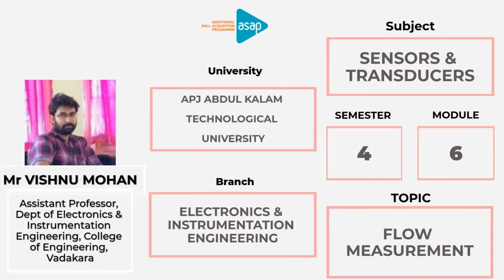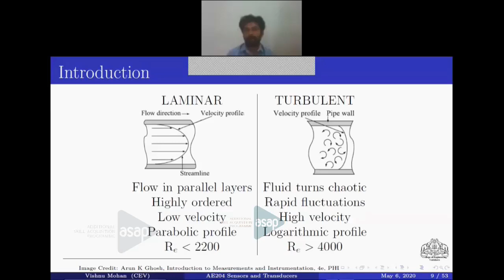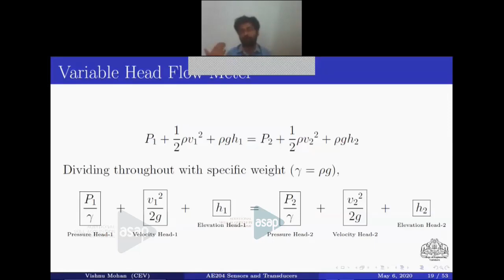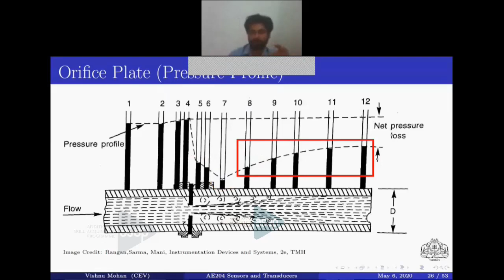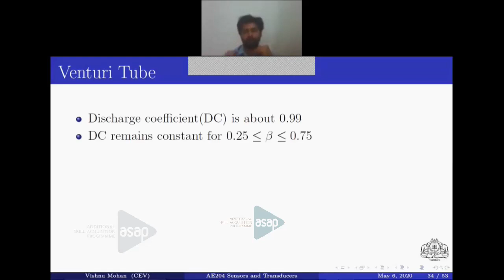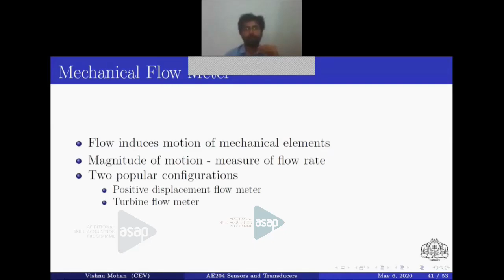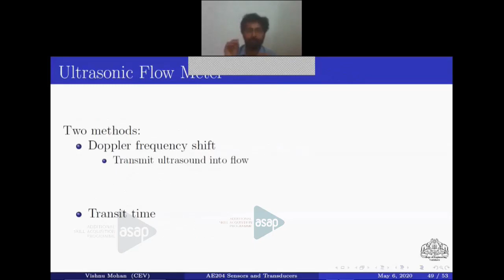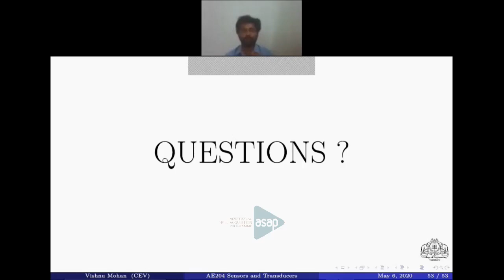ASAP Engineering Session 67 | 𝐄𝐥𝐞𝐜𝐭𝐫𝐨𝐧𝐢𝐜𝐬 & 𝐈𝐧𝐬𝐭𝐫𝐮𝐦𝐞𝐧𝐭𝐚𝐭𝐢𝐨𝐧 | 𝐒𝟒 | 𝐅𝐥𝐨𝐰 𝐌𝐞𝐚𝐬𝐮𝐫𝐞𝐦𝐞𝐧𝐭 -𝐌𝐫 𝐕𝐢𝐬𝐡𝐧𝐮 𝐌𝐨𝐡𝐚𝐧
𝐁𝐫𝐚𝐧𝐜𝐡: 𝐄𝐥𝐞𝐜𝐭𝐫𝐨𝐧𝐢𝐜𝐬 & 𝐈𝐧𝐬𝐭𝐫𝐮𝐦𝐞𝐧𝐭𝐚𝐭𝐢𝐨𝐧 𝐄𝐧𝐠𝐢𝐧𝐞𝐞𝐫𝐢𝐧𝐠

𝐒𝐞𝐦𝐞𝐬𝐭𝐞𝐫: 𝟒

𝐒𝐮𝐛𝐣𝐞𝐜𝐭: 𝐒𝐞𝐧𝐬𝐨𝐫𝐬 & 𝐓𝐫𝐚𝐧𝐬𝐝𝐮𝐜𝐞𝐫𝐬

𝐌𝐨𝐝𝐮𝐥𝐞: 𝟔

𝐓𝐨𝐩𝐢𝐜: 𝐅𝐥𝐨𝐰 𝐌𝐞𝐚𝐬𝐮𝐫𝐞𝐦𝐞𝐧𝐭

𝐒𝐞𝐬𝐬𝐢𝐨𝐧 𝐛𝐲: 𝐌𝐫 𝐕𝐢𝐬𝐡𝐧𝐮 𝐌𝐨𝐡𝐚𝐧, 𝐀𝐬𝐬𝐢𝐬𝐭𝐚𝐧𝐭 𝐏𝐫𝐨𝐟𝐞𝐬𝐬𝐨𝐫, 𝐃𝐞𝐩𝐭 𝐨𝐟 𝐄𝐥𝐞𝐜𝐭𝐫𝐨𝐧𝐢𝐜𝐬 & 𝐈𝐧𝐬𝐭𝐫𝐮𝐦𝐞𝐧𝐭𝐚𝐭𝐢𝐨𝐧 𝐄𝐧𝐠𝐢𝐧𝐞𝐞𝐫𝐢𝐧𝐠, 𝐂𝐨𝐥𝐥𝐞𝐠𝐞 𝐨𝐟 𝐄𝐧𝐠𝐢𝐧𝐞𝐞𝐫𝐢𝐧𝐠, 𝐕𝐚𝐝𝐚𝐤𝐚𝐫𝐚